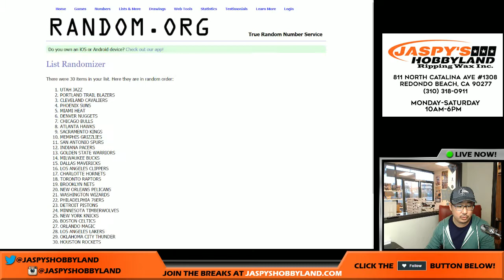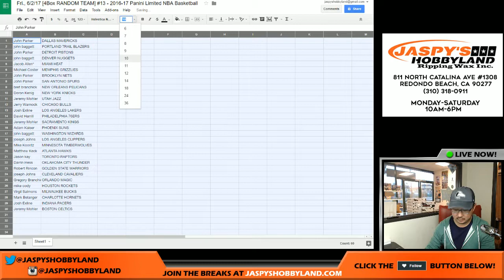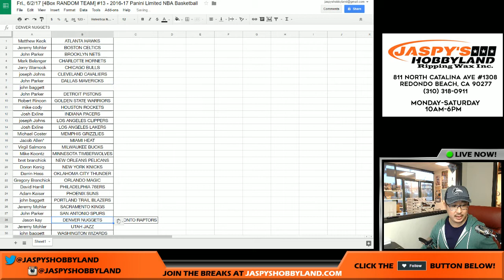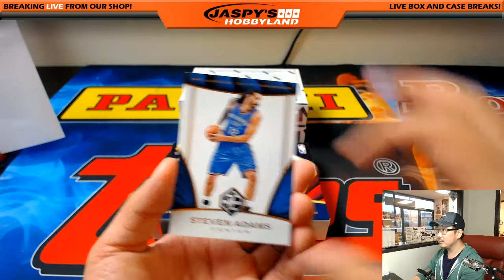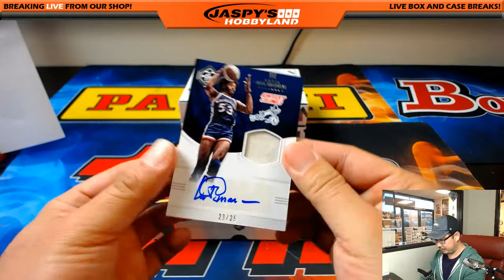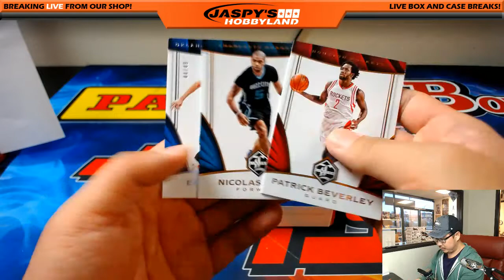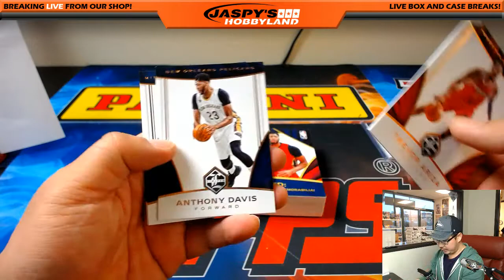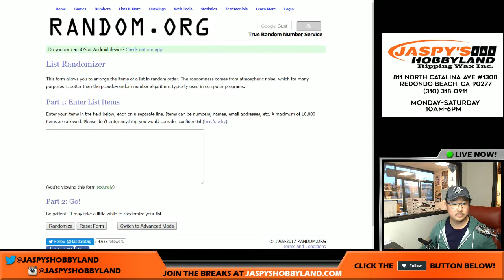Fri., 6/2/17 [4Box RANDOM TEAM] #13 - 2016-17 Panini Limited NBA Basketball